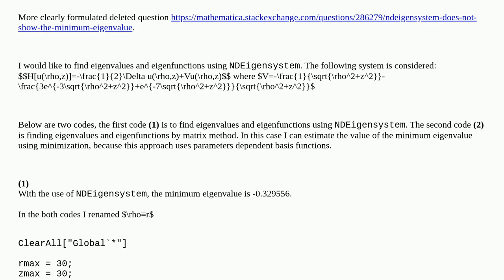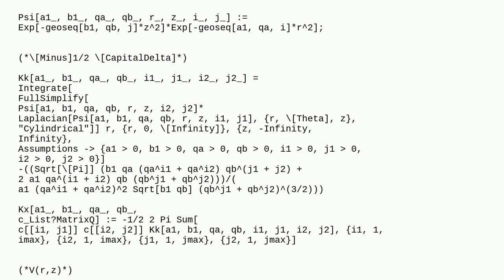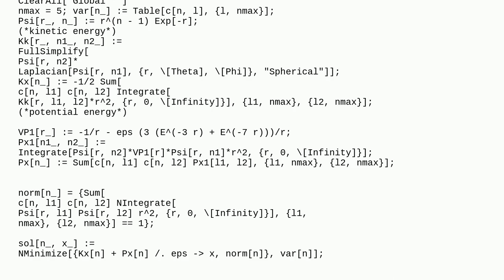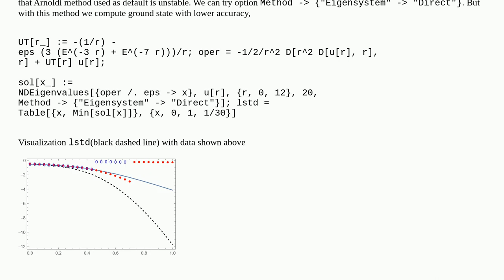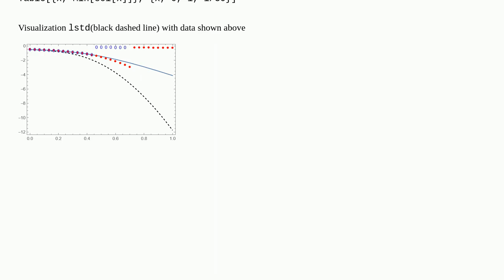Mathematica: Why NDEigensystem does not show the minimum eigenvalue?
Why NDEigensystem does not show the minimum eigenvalue?

A special thanks goes out to the community

  differential-equations calculus-and-analysis numerics matrix finite-element-method